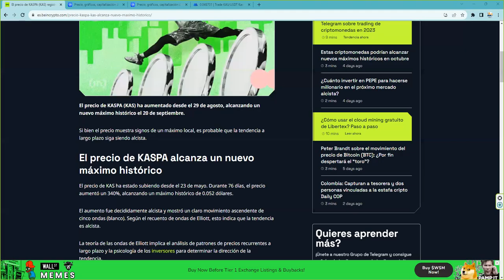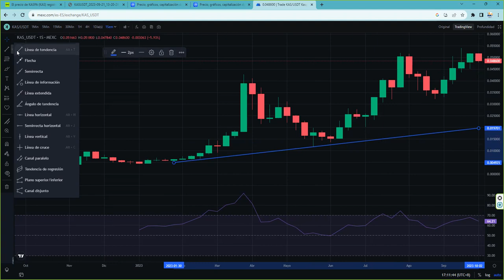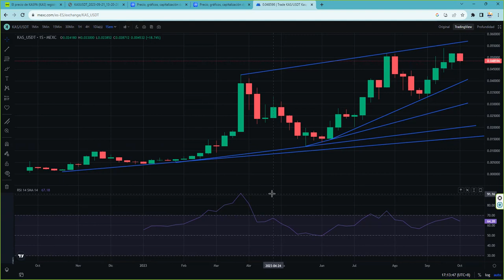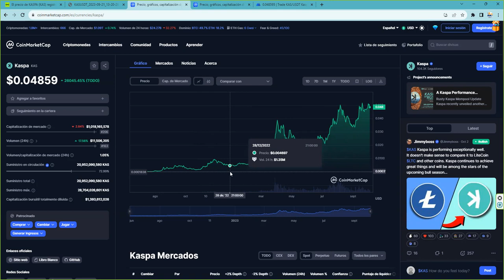Este es el tipo de crypto grafico que buscamos pero ahora hay que pensar mas en salir que en entrar